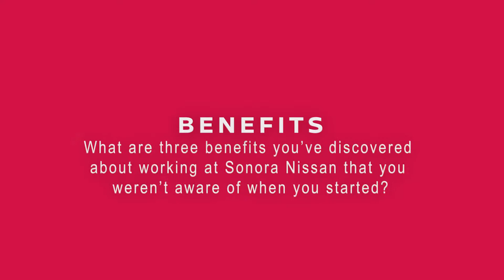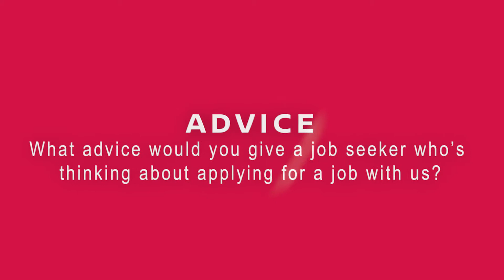Careers at Sonora Nissan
Sonora Nissan is a great place to work, but don't just take it from us, listen to what our employees are saying!